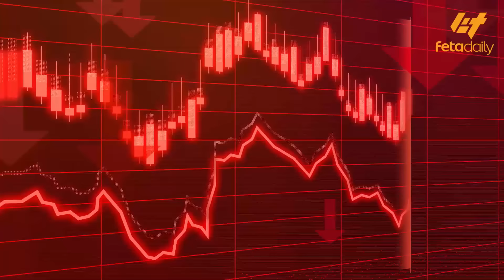Ethiopia - አጣብቂኝ የሆነው ድርድር | እንደገና ሌላ ቀጠሮ!